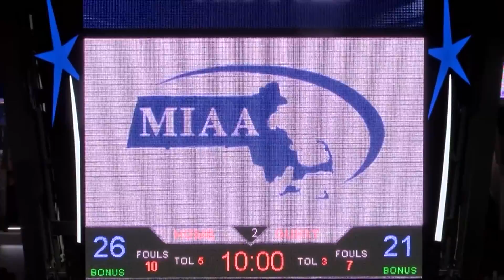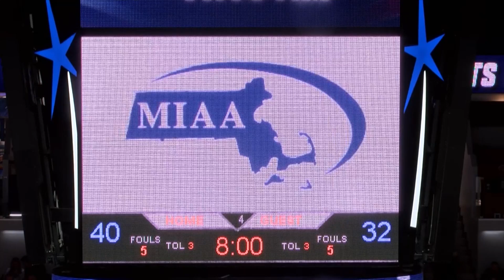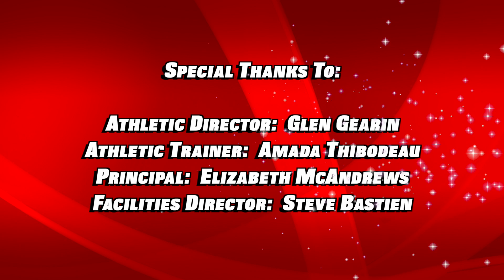AHS GIRLS BBALL 2019 2020 HiLites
Season HiLites of the 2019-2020 Season.